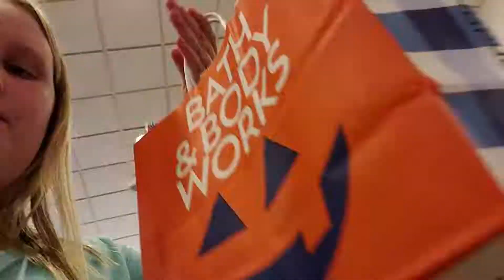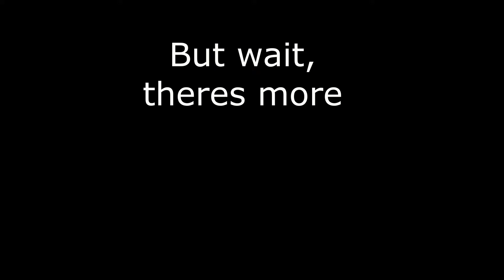Trip with Caitlyn!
Tell me if I should film more of "following" me videos!